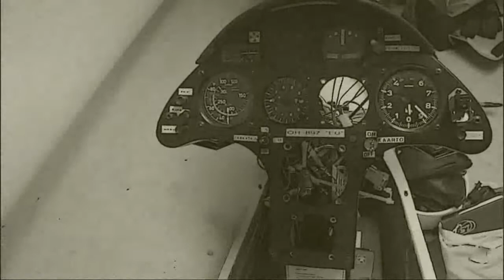My Video Espoonilmailukerho EU huolto Räyskälä EFRY 2011 tammi